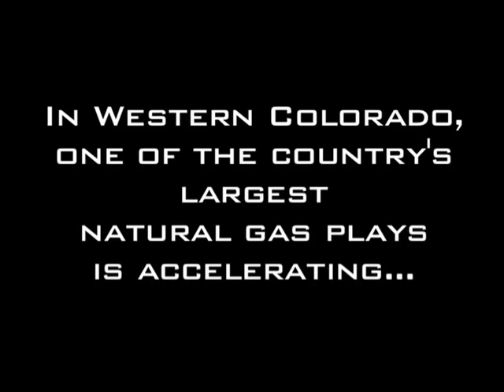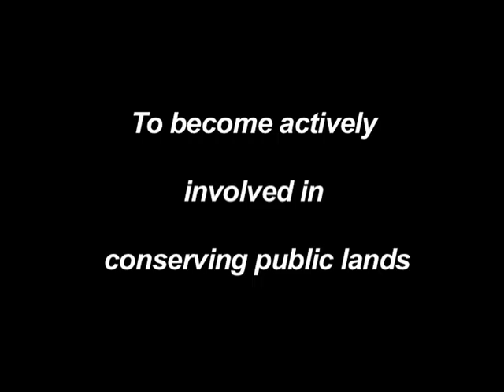Trouble in the Deer Factory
In western Colorado's Piceance Basin, a new wave of energy development threatens an area known as the "Deer Factory,"  home to one of the largest mule deer herds in the nation. National Wildlife Federation's Steve Torbit and other Westerners talk about the effects of this rapid industrialization on this critical habitat.